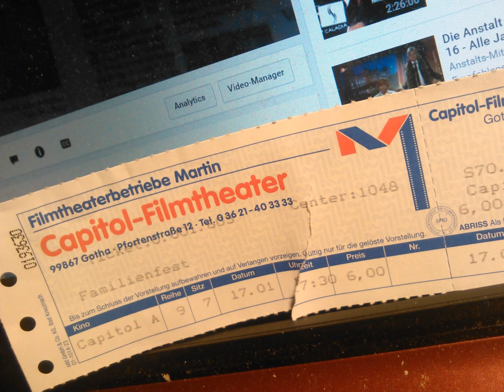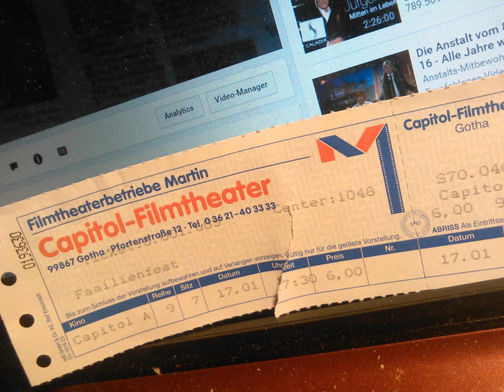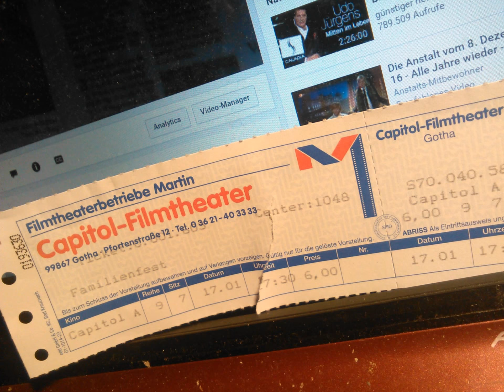Statt ´ner ICH AG kann man die "Vereinigte Nahverkehrsbetriebe Gothaer Land AG" gründen.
Deutsche Wertarbeit und Präzision sind weltweit gefragt - im Handwerk. Und im Kopfwerk. In jedem einzigartigen NeueMedienWerk.
Wer was kann, kann bei uns von KLEIN auf etwas GROSSES werden - als ganz normales Menschenkind

b2b Telefax: 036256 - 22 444